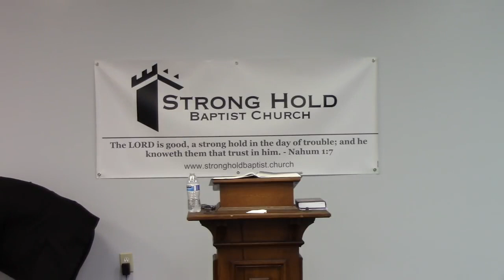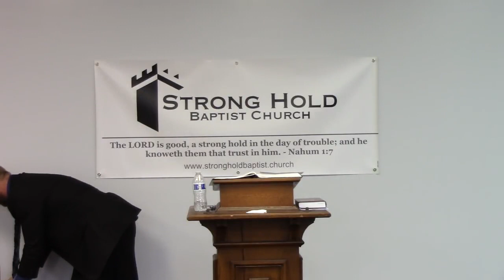How False Teachers Work (Sam Gipp)